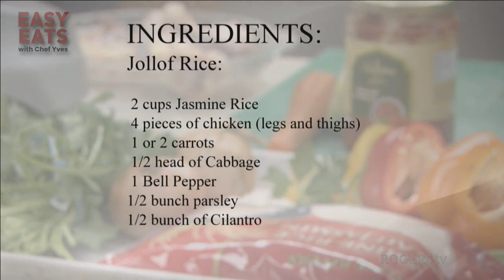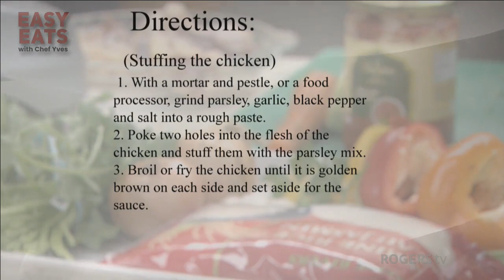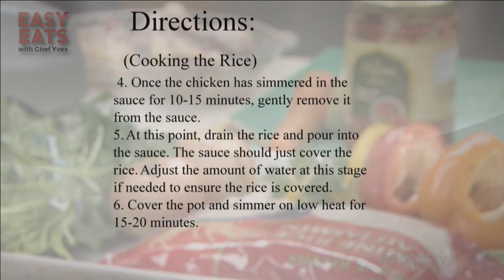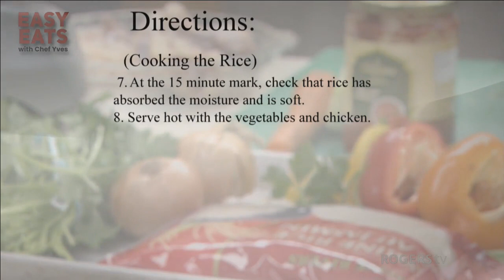Easy Eats with Chef Yves | Rogers tv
Chef Yves Dechaine welcomes Fatou Sedore.